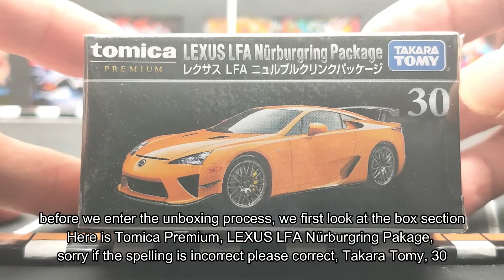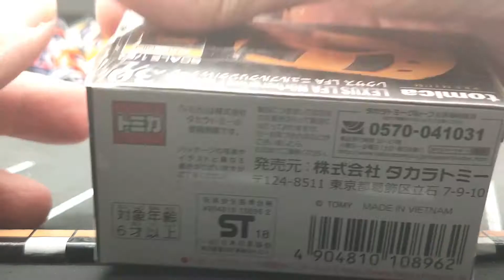Tomica Premium 30 Lexus LFA Nurburgring Package Miniatur diecast Mobil Lexus LFA Nürburgring Pakage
Tomica Premium 30 Lexus LFA Nurburgring Package Miniatur Mobil Lexus

Bagi anda penggemar tomica tetapi tidak suka dengan ban kancing, maka tomica Premium jawabannya
Tomica premium adalah Tomica yang memberikan nilai lebih pada model-modelnya dengan detail lebih presisi dan realistis. Dilengkapi dengan detail cat yg lebih baik dan Pelek mirip mobil aslinya

Tomica Asli dari Takara Tomy
- Bahan Besi dan Plastik
- Ukuran Lebih kurang panjang 7cm lebar 2cm dan tinggi 3cm
- Beberapa jenis Tomica Memliki Suspensi dan pintu bisa di buka (tidak semua tipe)

Tomica Indonesia